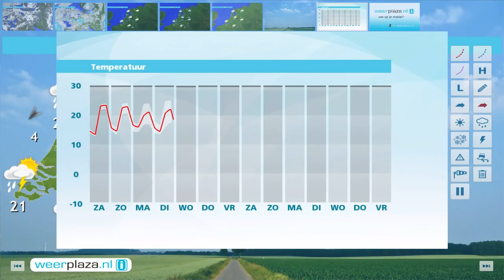Weerbericht vrijdagmiddag: Warm en onweer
Zaterdag schijnt eerst geregeld de zon met hooguit een lokale bui. Later op de dag neemt de buiigheid toe en wordt de kans op onweer en hagel groter. 's Middags is het 20 tot 25 graden. Ook zondag moeten we rekening houden met regen en onweer, maar er zijn ook lange perioden met droog weer. Zondag is er minder zon, maar het blijft warm met maxima van 20 tot 25 graden.